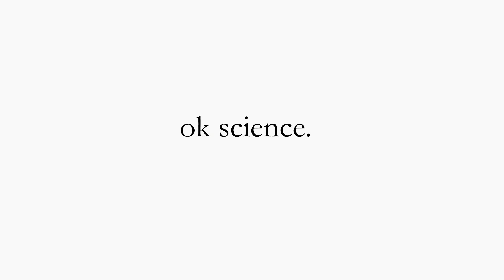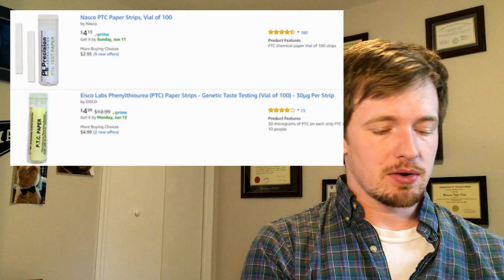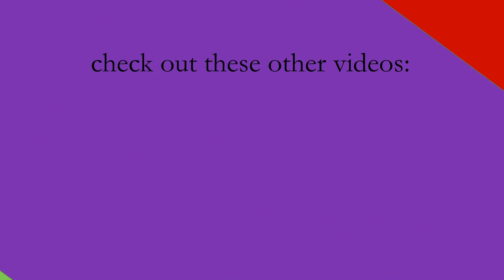what's a "supertaster"? - ok science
the TAS2R38 gene accounts for variations in taste buds, particularly for BITTER receptors.  those that have more bitter receptors (about 15 - 20% of the population) are especially sensitive to things like coffee, wine, beer, or tonic water.  these folks are known as SUPERTASTERS.  this video talks a bit about the history, definition, and daily lives of supertasters.

you can find some of the test-strips i referred